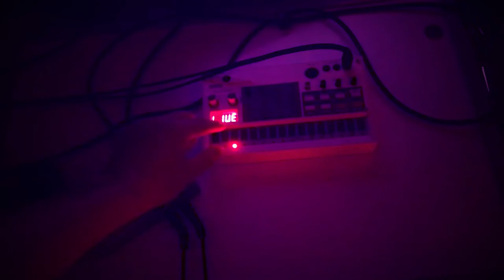Heavenly Blue - Volca Keys, Volca FM, Volca Sample, MS-70CDR